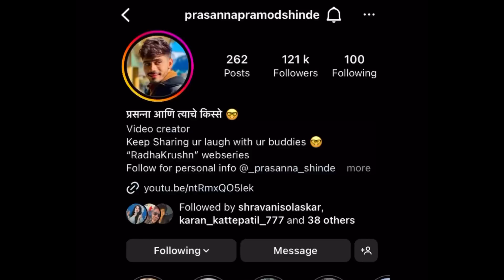एक video बनवण्यासाठी काय काय केल प्रसन्न आणि राम नी | एका आठवड्यात २०लाख views 🤩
content creator @prasannashinde7277  & @thepintyashow

Vlog shoot & edit by @mahaprasad_Entertainment